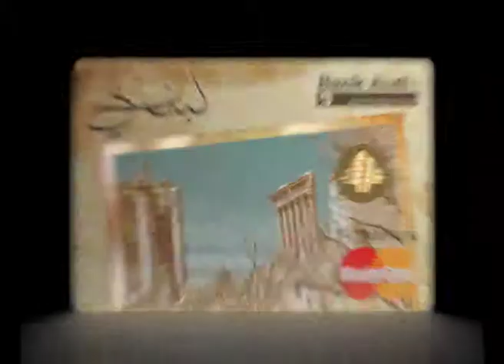Bank Audi - Loubnani Card - Pool